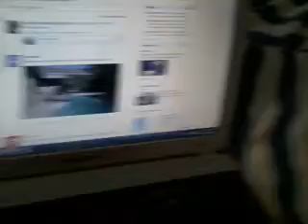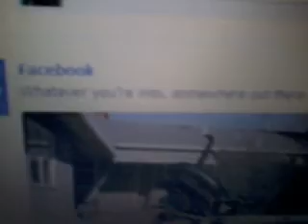Me again lol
just a little info on how i am doing and what i am doing and whats coming up soon please leave a like comment rate subscribe you know what to do so thanks